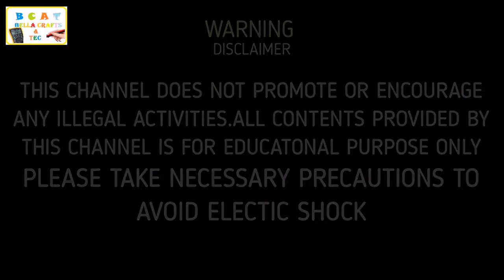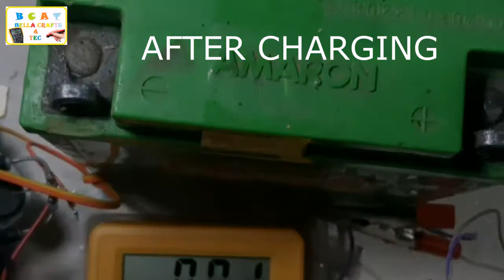how to make 12 volt battery charger/हम 12 वोल्ट बैटरी चार्जर कैसे बना सकते हैं /12 வோல்ட் பேட்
in this video you can see the making of 12 volt battery charger using step down transformer 220 volt to 12 volt dc/इस वीडियो में आप 12 वोल्ट का बैटरी चार्जर बनाकर स्टेप डाउन ट्रांसफॉर्मर 220 वोल्ट से 12 वोल्ट डीसी / का उपयोग कर देख सकते हैं/এই ভিডিওতে আপনি 12 ভোল্টের ব্যাটারি চার্জারটি স্টেপ ডাউন ট্রান্সফর্মার 220 ভোল্ট থেকে 12 ভোল্ট ডিসি / ব্যবহার করে দেখতে পাচ্ছেন/இந்த வீடியோவில் ஸ்டெப் டவுன் டிரான்ஸ்பார்மர் 220 வோல்ட் முதல் 12 வோல்ட் டி.சி / ஐப் பயன்படுத்த@
bat12volt batterycharger